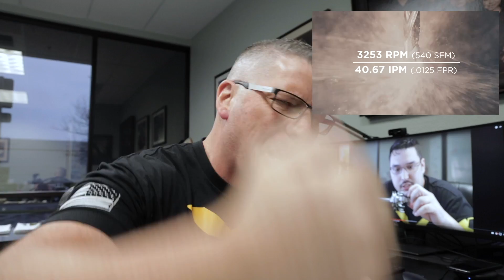CNC Machining FAST - You Have it WRONG - Vlog #43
Video's and links I referenced:
TITANS of CNC Store:

How to Machine the Titanium King - Tutorial
Coming Thursday 1/17/19